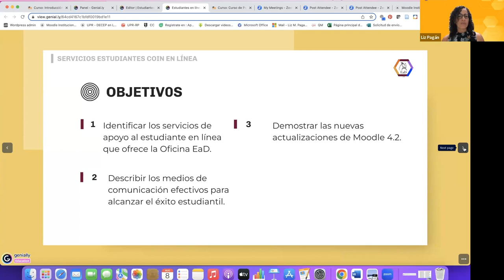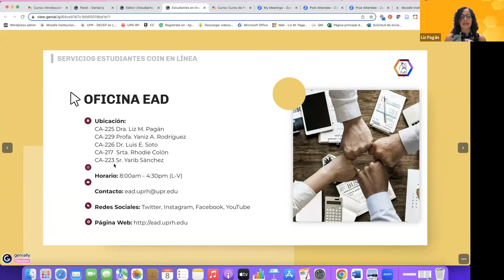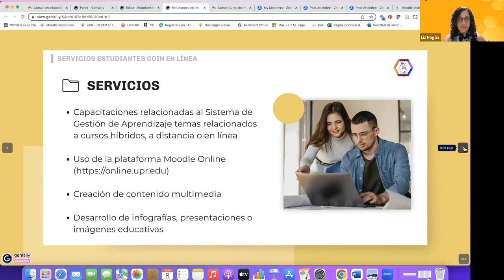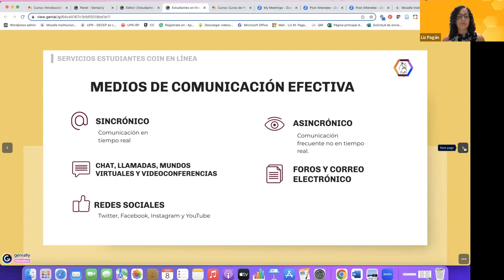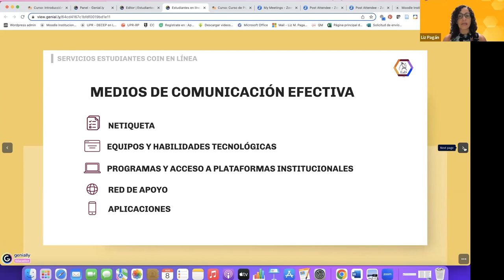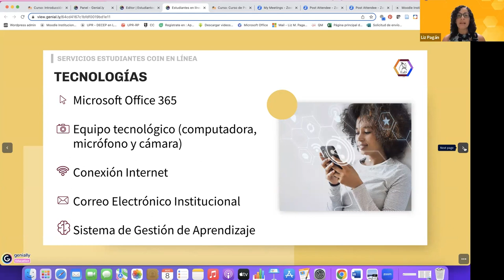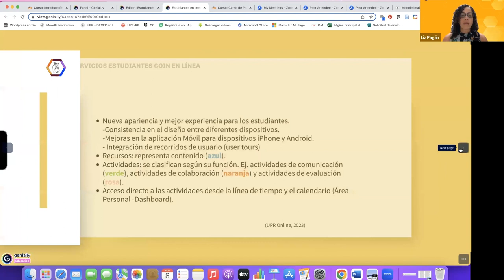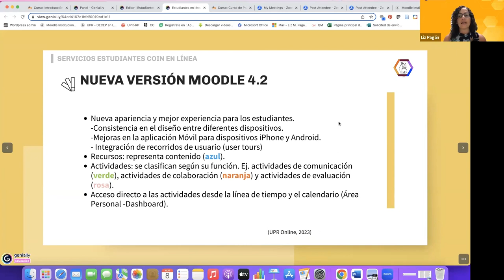Taller: Moodle 4.2 para estudiantes parte 1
Esperamos que esta información sea de utilidad. Mucho éxito.